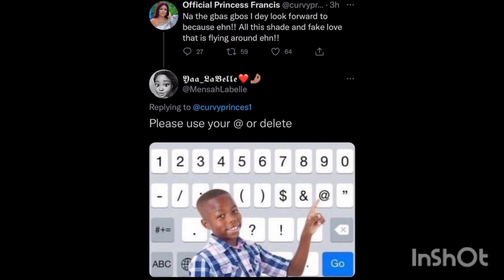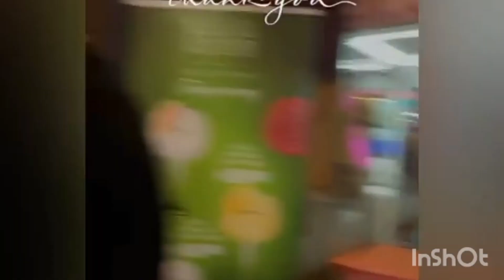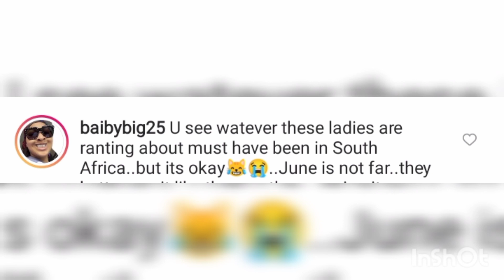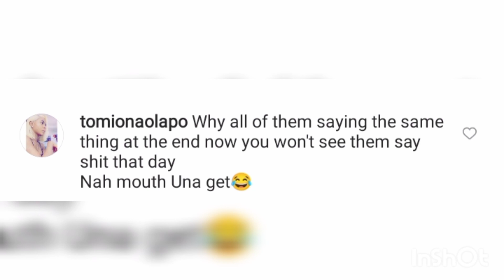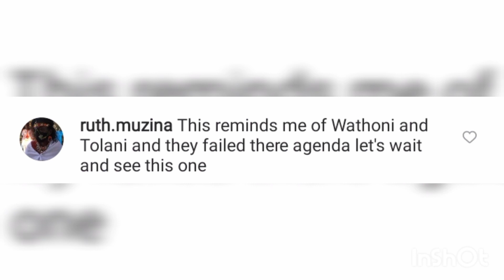REUNION IS HERE - BBNAIJA| BIG BROTHER : |FAKE LOVE AMONG 'SHINE YOUR EYE' HOUSEMATE | PRINCESS SAID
REUNION IS HERE - BBNAIJA| BIG BROTHER :  |FAKE LOVE AMONG 'SHINE YOUR EYE' HOUSEMATE |